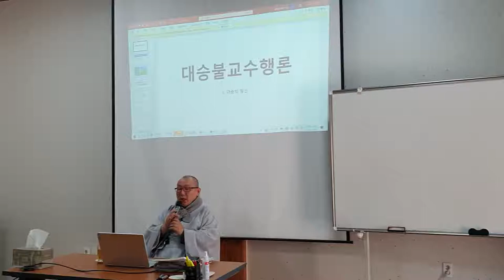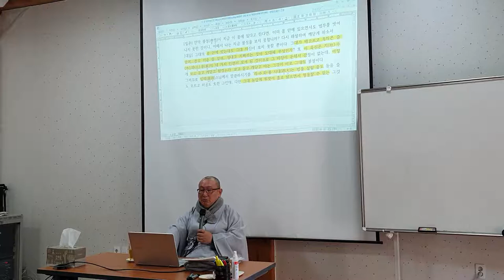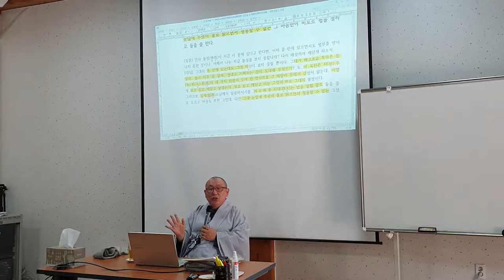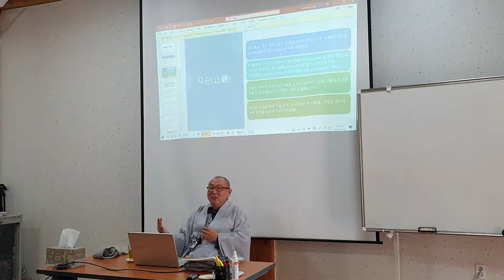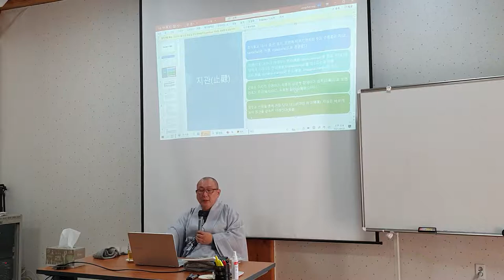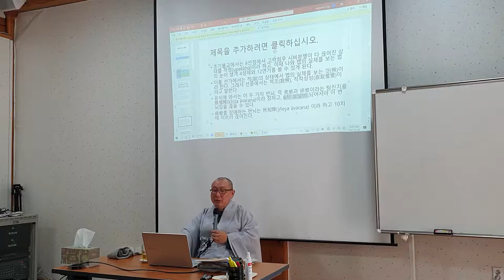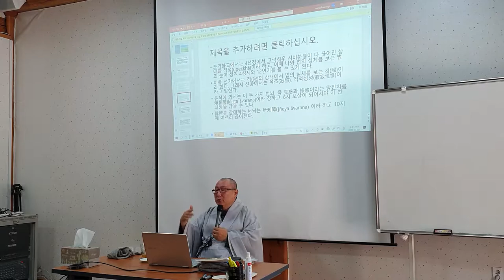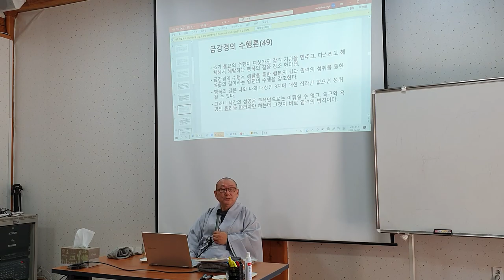등현스님 - 금강경의 수행론 1-1